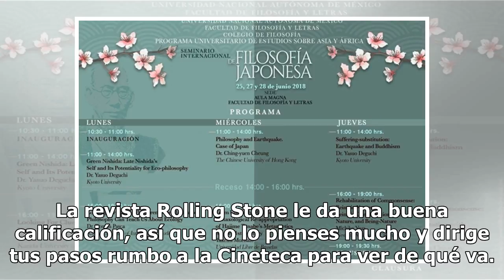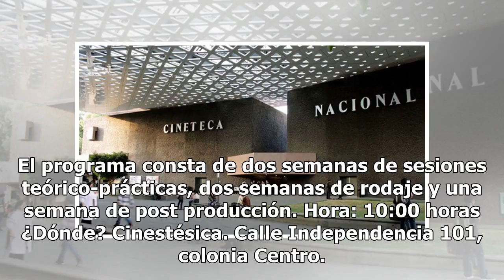GUÍA PARA SOBREVIVIR AL MUNDIAL: cursos para niños, David Lynch y rock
Después de la celebración por los triunfos de México en el Mundial y DE un fin de semana colorido en la marcha LGBT+, te mencionamos algunos eventos para este lunes que no puedes dejar pasar en la CDMX.LuckyDisfruta de una gran tarde con una de las obras cinematográficas más aclamadas de David Lynch...